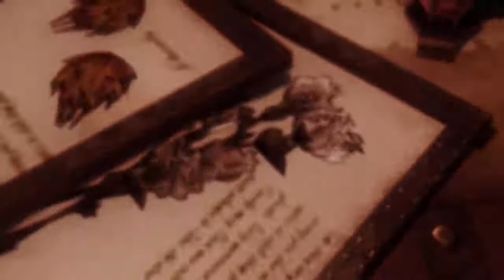Enderal Forgotten Stories English Cinematic Story Trailer